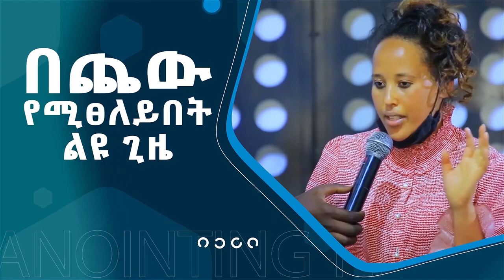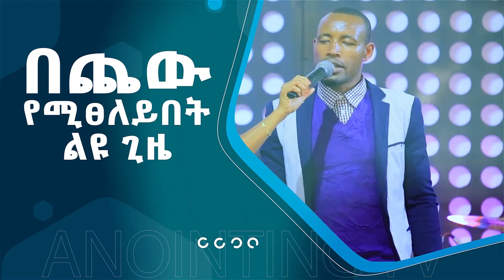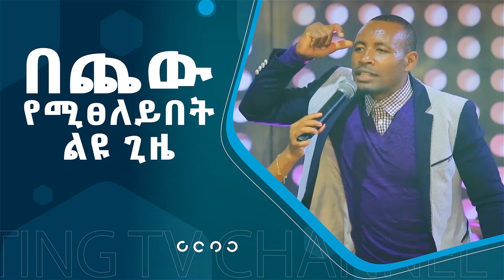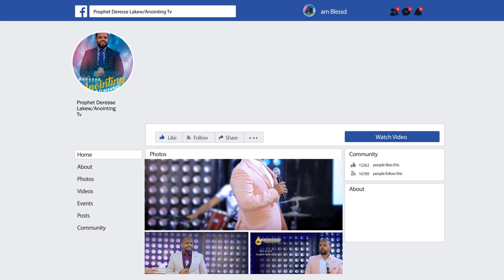መራራነት የሚጣፍጥበት ልዩ ጊዜ...||MAN OF GOD PROPHET DERESSE LAKEW